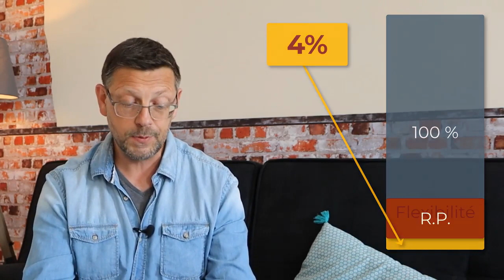HCSF : Comment obtenir son prêt immobilier avec les nouvelles règles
Comment obtenir son prêt immobilier en 2021, suite aux nouvelles recommandations du HCSF ? Dans cette vidéo, Jérôme YVON te dévoile les nouvelles conditions pour obtenir son immobilier, ainsi que la nouvelle loi en préparation pour cet été.
Est-ce le début de la fin de l'investissement locatif ?

🎥  Chapitres de la vidéo :
0:00 Intro
0:34 Les recommandations du HCSF
1:50 Le taux d'endettement
2:35 La durée du crédit
3:35 La flexibilité
5:50 La nouvelle LOI pour l'été 2021 !
6:57 Les conditions de report

 ➤ Pose TOUTES tes questions en commentaires en dessous de cette vidéo.

😃  Qui est Jerome Yvon ?
Aujourd’hui, j’ai viré mon patron et je vis de mes 2 passions : l’immobilier, en tant que marchand de biens professionnel, et le partage de mes connaissances pour vous aider à investir dans l’immobilier.